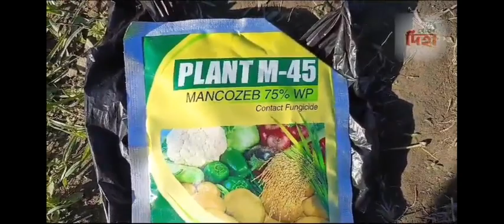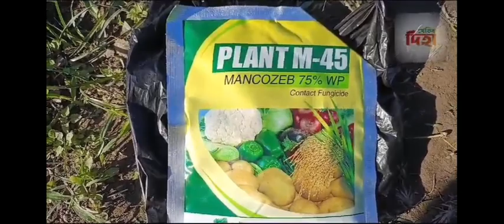Patnai Alu Kheti in Assamese | পাটনাই আলুৰ পৰিচৰ্যা কেনেকৈ কৰিব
Patnai Alu Kheti in Assamese | Patnai Potato Farming in Assamese

আমাৰ YouTube Channel "Khetir Diha"  লৈ আপোনাক স্বাগতম |

Here we discuss of almost all crops cultivated in Assam.

আমি ইয়াত অসমত কৰিব পৰা সকলো খেতিৰ খেতি পদ্ধতিৰ বিষয়ে আলোচনা কৰিছোঁ |

আমি ইয়াত পাটনাই আলু খেতিৰ খেতি পদ্ধতি আৰু ইয়াৰ পৰা হব পৰা লাভালাভৰ বিষয়ে সবিশেষ আলোচনা কৰিছোঁ |

Here we discuss the cultivation process of Patnai Alu farming in assam & how we can get more benefit from it.

আমাৰ আন ভিডিও বিলাক চাবলৈ তলৰ লিংকত ক্লিক কৰক

Keep watching & supporting us to grow our assam state as a krisiprodhan state.

Khetir Diha